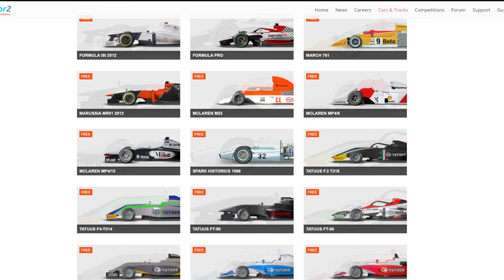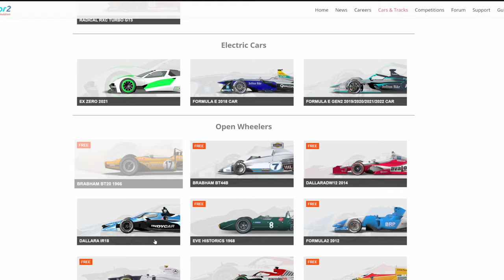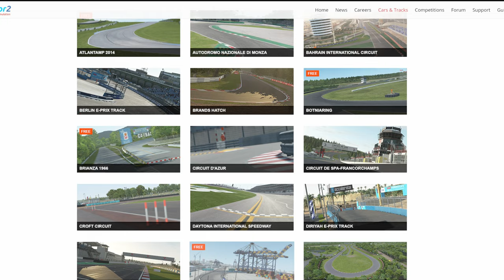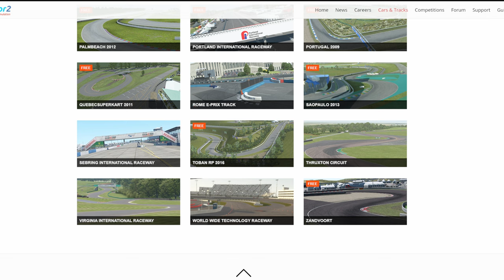RFACTOR 2 : RACE CONTROL // 1er BILAN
Salut,
1er bilan de ce nouveau online competitif sur Rfactor2

🎮 PS5

🚁DJI AVATA